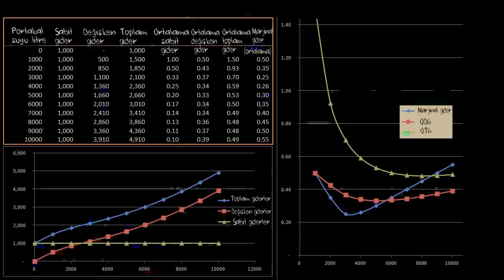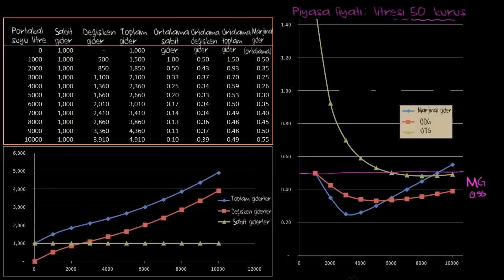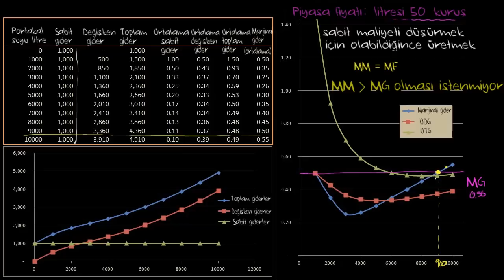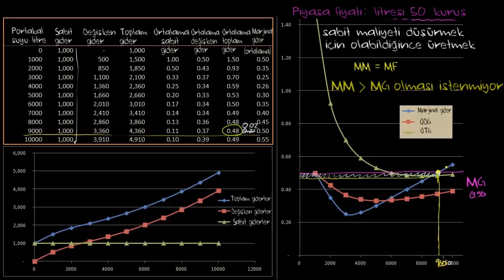Marjinal Gelir ve Marjinal Maliyet (Mikroekonomi)